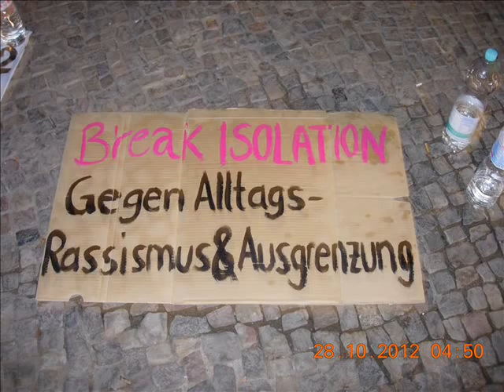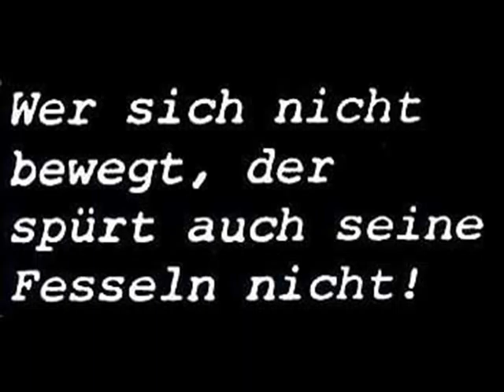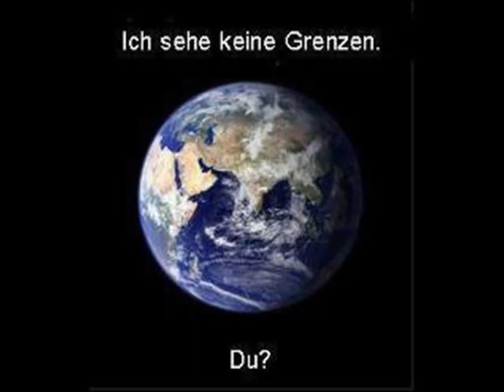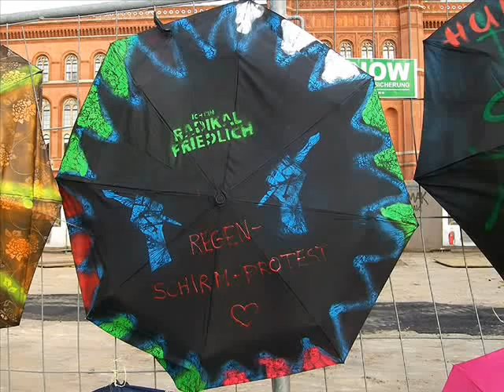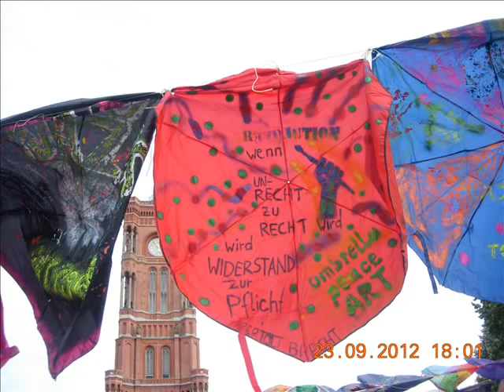Dank an Umbrella Peace Art - Berlin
Song: Ton Steine Scherben